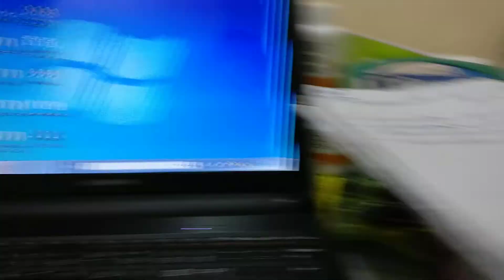Look what excessive table salt can do to you